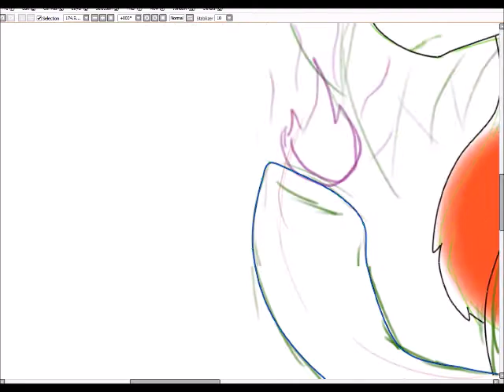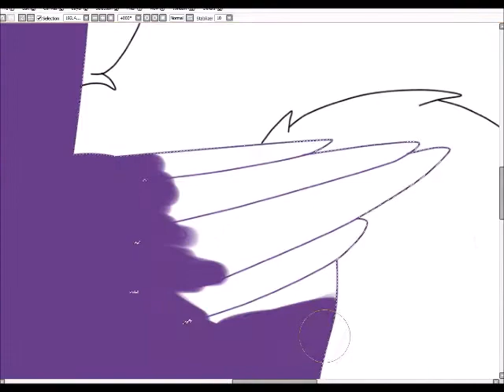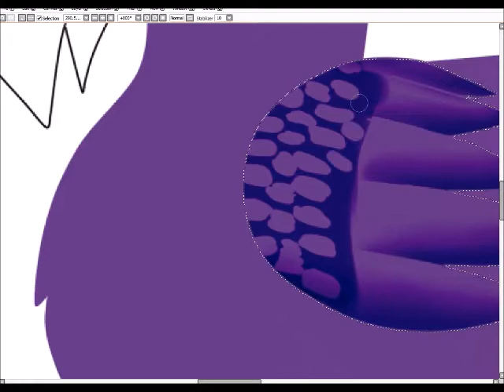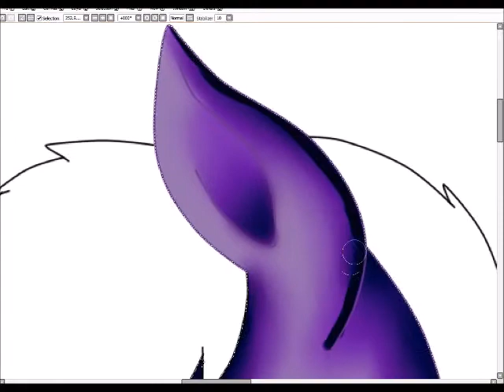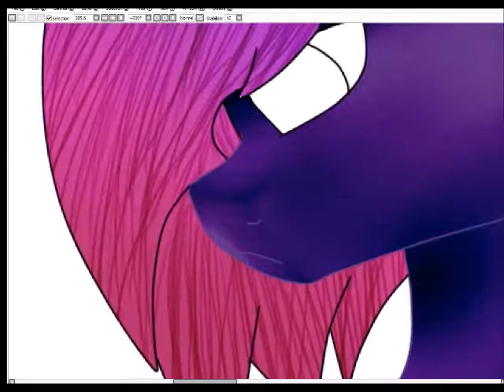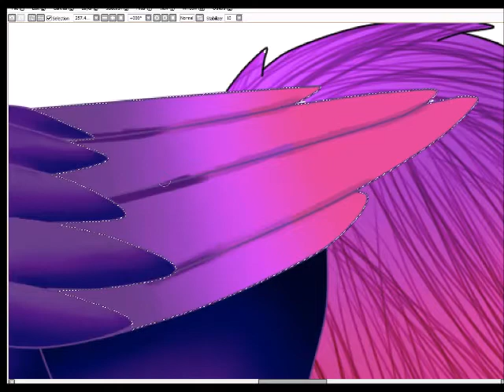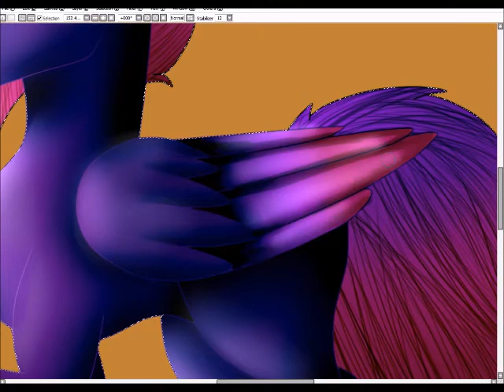Vapor Delta Sin Speedpaint-By Acid Dash